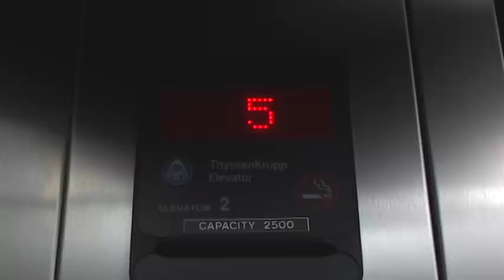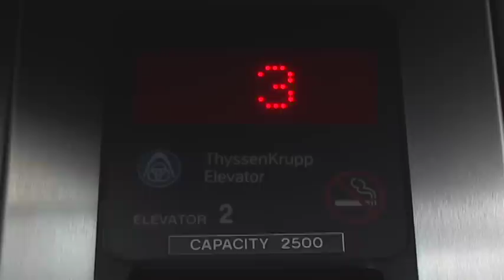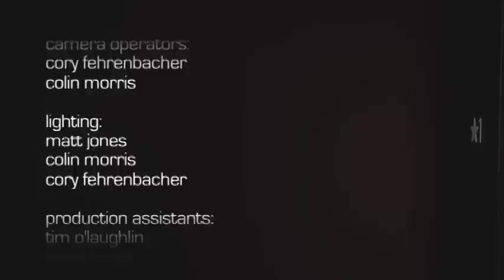floor five by colin morris